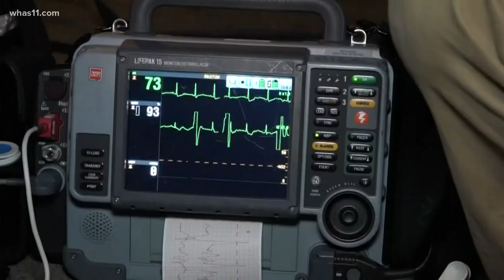Recognizing mental injury on the job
Last year, a bill to expand worker’s compensation protections for first responders with PTSD failed to gain traction in the legislature.